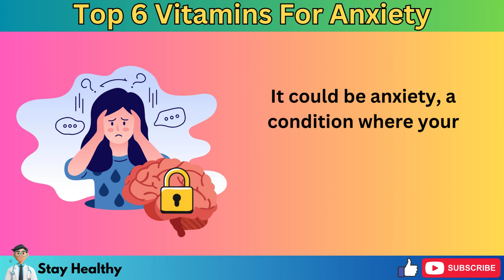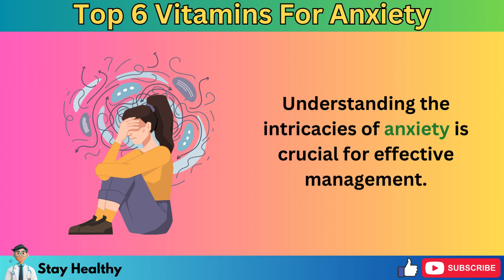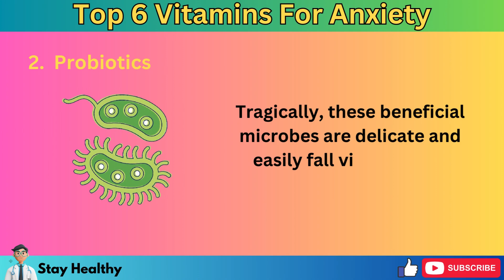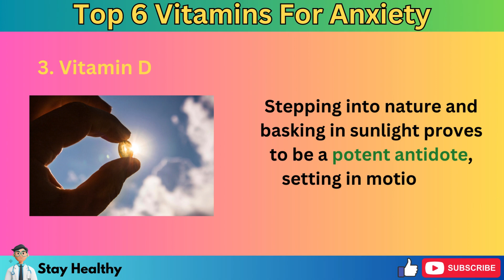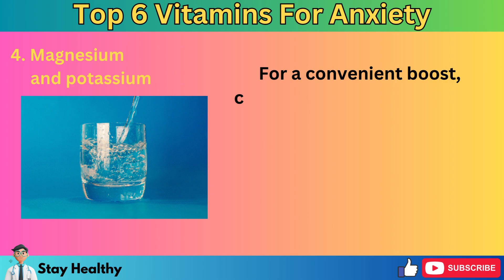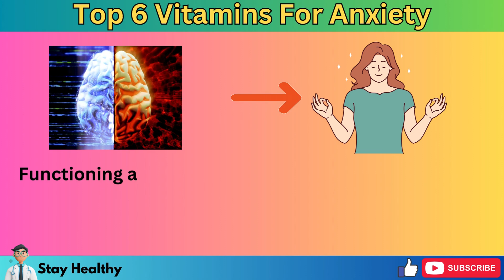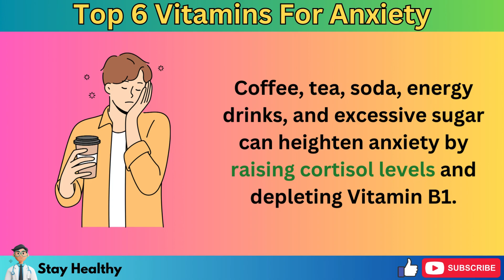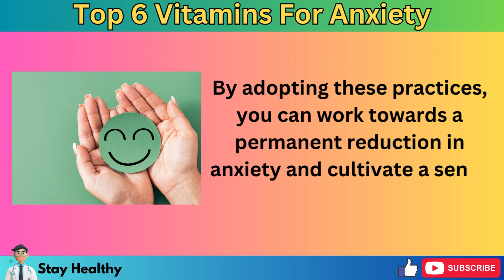The TOP 6 Vitamins For ANXIETY | Stay Healthy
The top 6 vitamins for anxiety.

Anxiety is caused by a nervous system disorder, where your body gets locked into a state of fear called 'fight/flight'.  This can cause overthinking, sleeping problems, racing heartbeat, nausea, irritability and excessive worry.

When you are anxious, your body releases a hormone called cortisol to help your body adapt to stress. However if this continues long term it can raise the risk of high blood pressure, triggering heart disease, obesity and a weakened immune system.

In this video we will be exploring 6 powerful nutrients to control anxiety and calm down the nervous system. These items have been carefully selected to help turn off the fight/flight response in your body, and promote relaxation and peace.